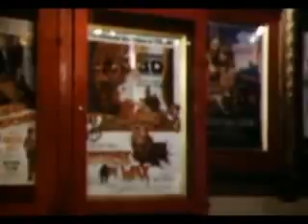HALLOWEEN, FESTEGGIAMENTI DA BRIVIDO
"Dolcetto o scherzetto" è la frase di rito che i bambini di mezzo mondo reciteranno davanti le porte delle case come richiede la tradizione di halloween.

La festa pagana, negli anni, è diventata anche in Italia un appuntamento atteso da piccoli e grandi. La parola d'ordine è travestirsi: le maschere di streghe e mostri sono le più gettonate, proprio come nei film del filone horror e come nel celebre videoclip della canzone "Thriller" di Michael Jackson.

Una ricorrenza che unisce e divide: negli ultimi giorni la Papa Giovanni XXIIIl'ha definita "una festa del Diavolo". Nonostante il veto degli ecclesiastici, saranno numerosi i party, le iniziative e le serate a tema che saranno organizzate nell'intero Paese e anche a Rimini. Uno speciale Halloween, con il mercato gotico e artigianale, tra sfilate, spettacoli, artisti, antichi mestieri e stand gastronomici sarà quello di San Mauro Pascoli.

Per i bambini e i ragazzi,invece, il Museo della Città di Rimini propone due appuntamenti serali sotto il titolo "Un Museo da paura" entrambi alle 21. In Piazza pascoli a Viserba spettacolo di animazione curato da Bimbobell. Nell'entroterra della Provincia di Rimini, alle 20, al Teatro di San Leo " Stregonerie e Pozioni": una strega speciale introduce tra viottoli e luci soffuse nella città dove fu prigioniero il Conte di Cagliostro, con musica, truccabimbi, animazione, cioccolata calda, giochi, vin brulè. A Cattolica si trascorre in biblioteca la Notte del 31 ottobre tra letture, giochi e film d'autore. Innumerevoli poi le serate a tema anche in discoteca, dal Jolly di Novafeltria al Cocoricò di Riccione. Poco importa se fantasmi, zucche e dolci saranno travolti dal brutto tempo che si sta abbattendo sulla nostra Penisola. Il clima renderà ancora più"macabra"la notte dei morti viventi.